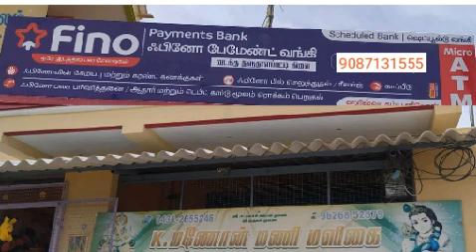fino bank retailer question&answer tamil.